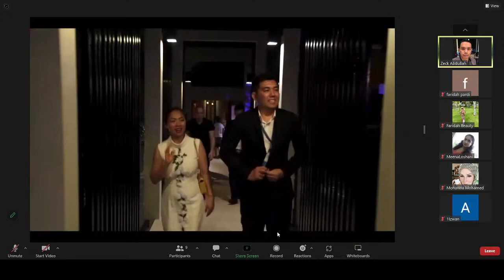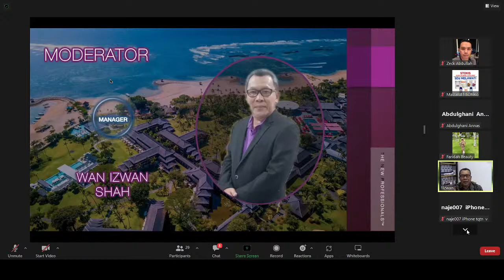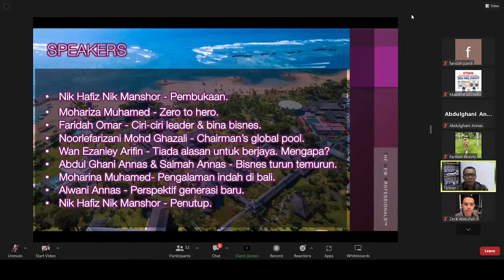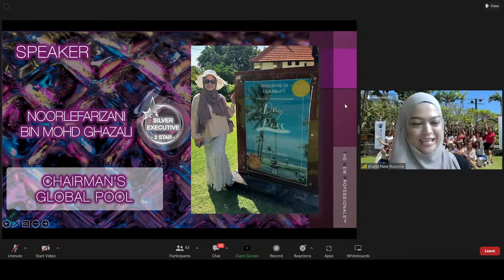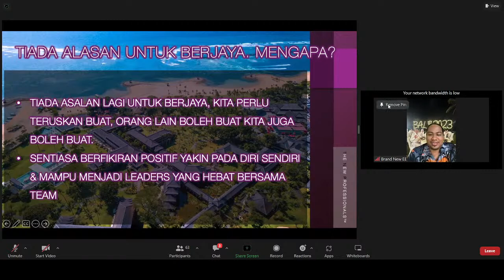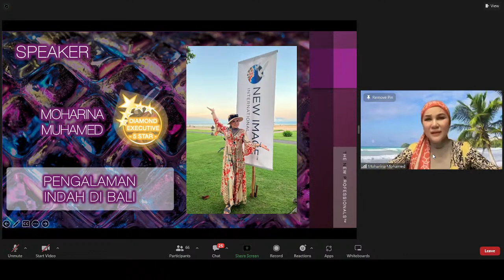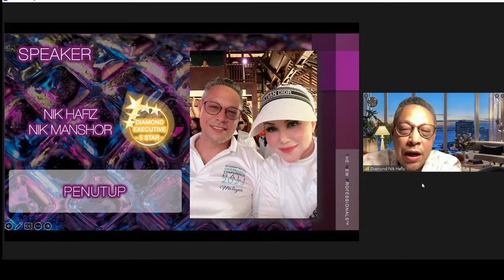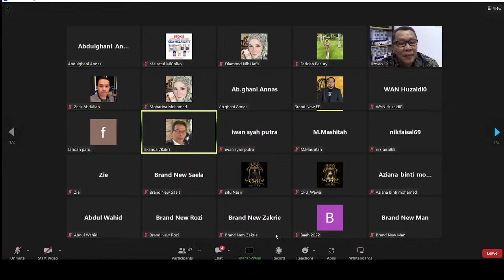ZOOM 17.3.2023 : OLE-OLE BALI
JANGAN LEPASKAN PELUANG UNTUK MENDENGAR BERITA & KISAH2 HEBAT DARI LEADER2 YG BARU PULANG DARI NEWIMAGE ITERNATIONAL DIAMOND CONFERENCE EVENT DI CLUBMED NUSA DUA BALI, Indonesia

Ajaklah seramai mungkin saudara2 dan rakan2 anda untuk sertai zoom pada malam ini dan ketahui sendiri berita2 TERBARU dari New Image Diamond Conference🌸🌺

Jumpa anda semua mlm ini‼️

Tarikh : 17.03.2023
Hari : JUMAAT
Masa : 9.15 malam
Lokasi : Zoom Meeting

Anda lihat, anda dengar dahulu dan kemudian baru nilaikan peluang yang kami kongsikan ini.